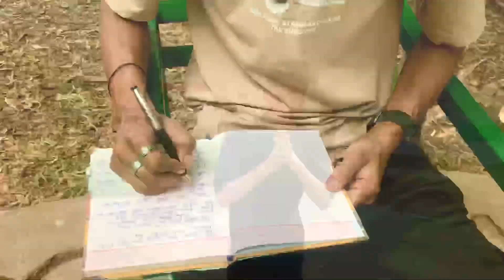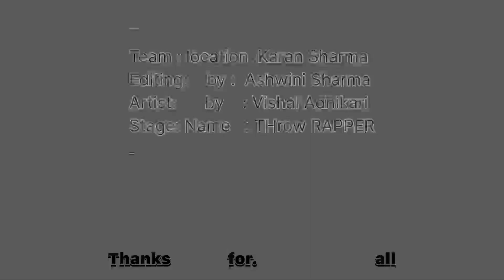OFFICIAL “EPIC” RAP [THROW RAPPER] LIKHNE LGHA HUU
NEW ALBUM DROP OUT

RAP [LIKHNE LGHA HU]